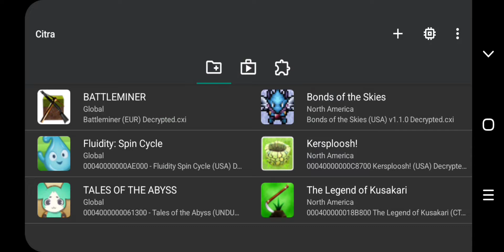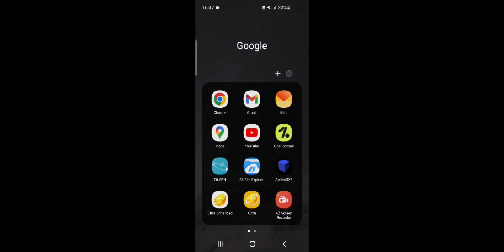Battleminer Gameplay Citra Emulator Android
ABOUT THIS GAME:
Battleminer is an open-world block game set in a world where giant, mutant ants have taken over. Your mission is to rescue survivors that are hostage to the ants. A rescued survivor will reward you with items or teach you the ability to craft new items yourself.

While exploring the world you can mine for resources such as wood, copper, zinc and other materials to craft items to help you survive. As you progress you will encounter many different types of ants, each with their own challenges for the player.

There is also a Creative Mode where you can build your own structures and share screenshots of them via Miiverse.

The game features the first procedural voxel world with an infinite map size on Nintendo 3DS. Battleminer supports stereoscopic 3D and has a dynamic night and day cycle.